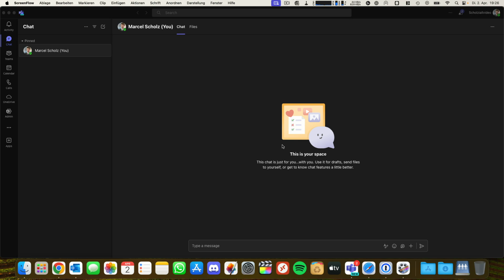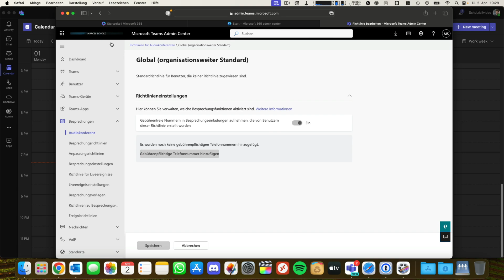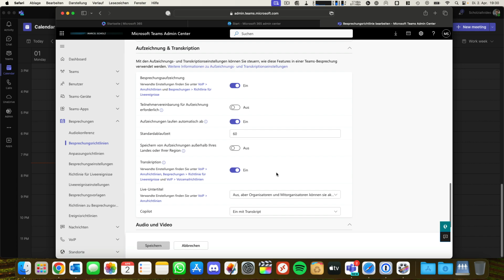Transkription in Microsoft Teams (Business) aktivieren in Besprechungen | Marcel Scholz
Hallo Leute,

ich zeige euch heute wie ihr in Microsoft Teams (Business) über das Admincenter Transkribieren für Teams Meetings aktivieren könnt.

MARCEL SCHOLZ